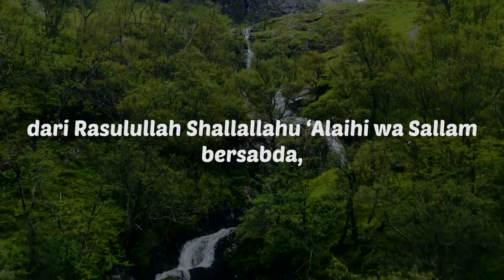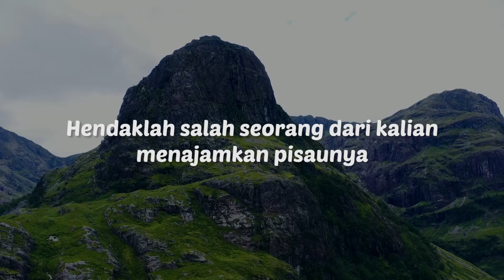HADIST NABI MUHAMMAD SAW || HADIST ARBAIN NAWAWI KE - 17 (Berbuat Baik Kepada Semua Makhluk)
One Day One Hadist

Adalah sebuah ajakan agar kita sebagai umat Nabi Muhammad SAW. Senantiasa mengingat, mendengar, menghafal, hingga mengamalkan apa saja yang beliau perintahkan kepada kita semua.
Dan juga agar selalu menghadirkan Sabda-sabda Nabi minimal 1 Hadist dalam sehari. Agar Cahaya Kalam Nabi selalu terpancar pada diri-diri kita sebagai umatnya.

Akui kami sebagai Umatmu Ya Rosul
Salam Pecinta Nabi